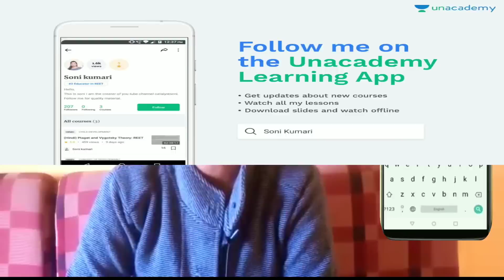Bihar B.Ed Entrance Exam 2019 - Important Books for B.Ed Entrance Exam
:- important Books for Bihar B.ed Entrance Exam :-

B.Ed Entrance Exam Guide:-

Practice set & Question bank:-

Practice set